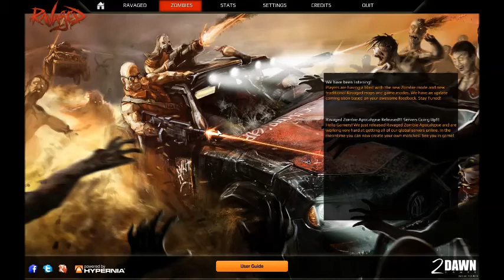Ravaged: Zombie Apocalypse First Attempt Gameplay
This is my first impressions video for this game/dlc.
Sorry for calling the crowbar a crossbow :(